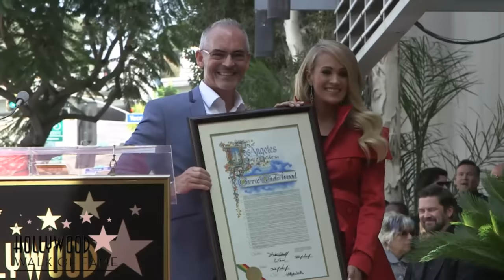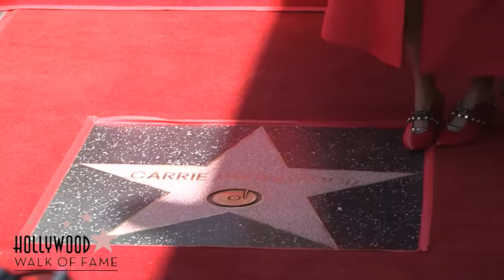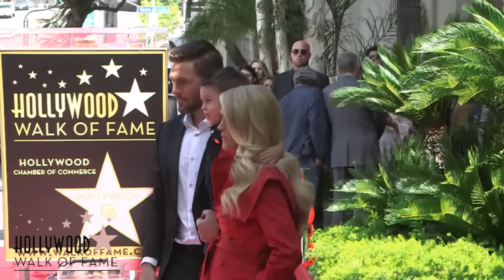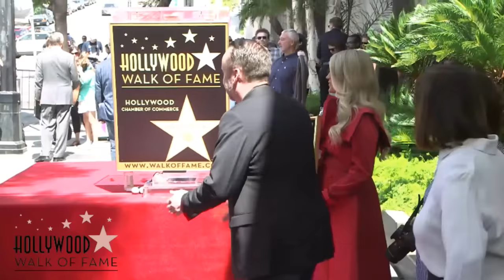Carrie Underwood - Hollywood Walk of Fame Ceremony - Live Stream